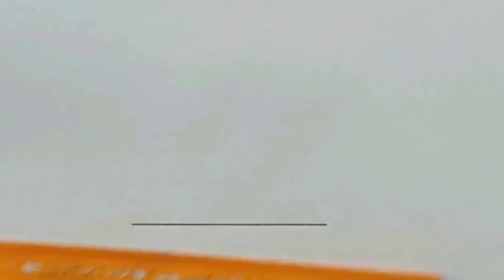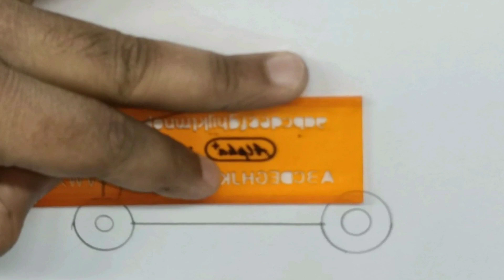Drawing of a tractor for kids_ coloring and painting for toddlers